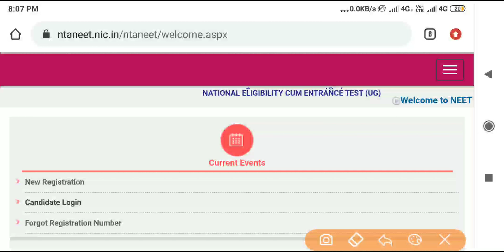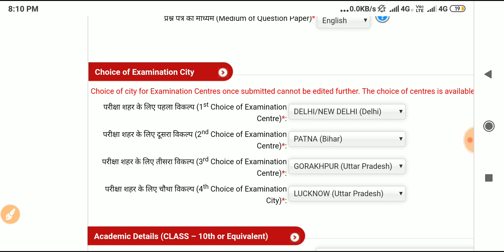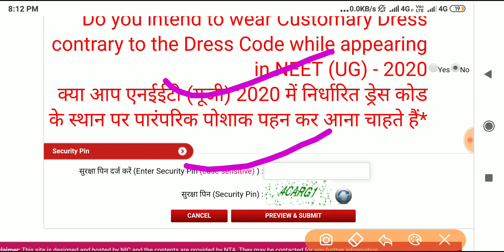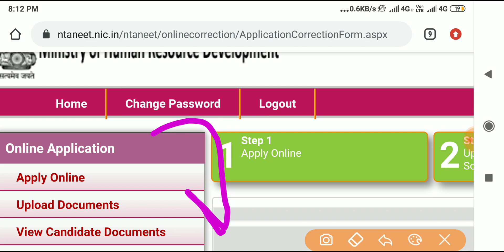NEET LATEST UPDATES 2020||HOW TO CHECK AND FINAL SUBMIT IN NEET APPLICATION FORM,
Neet 2020,
Bcece 2019,bcece agriculture 2019,bcece registration, How to fill bcece Online application form, Bcece form kaise bhare, Bcece registration start kab se hoga, bceceboard.bihar.gov.in,How to fill bcece form, when bcece Application form started, bcece 2019 cutoff,bcece Exam date, Bihar combined entrance competitive examination,

Neet exam Center Choice,
How to Change City in Neet application form 2020,
Neet City choice 2020,